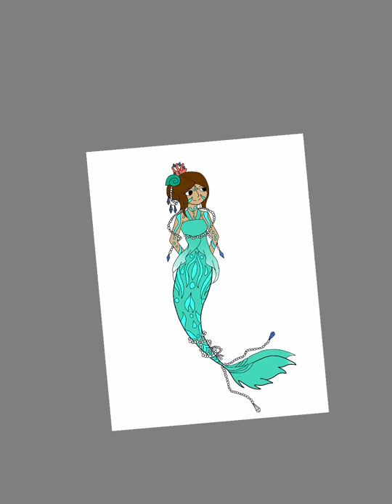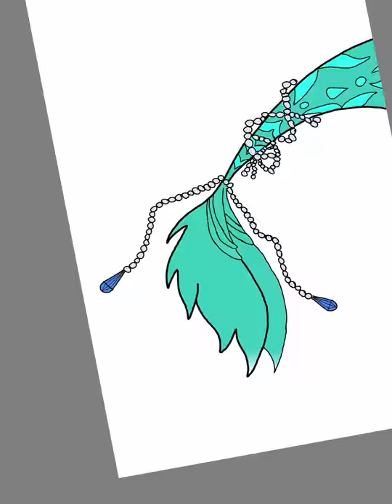Paper to Digital part 2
I'm finally finished!🤗 so you guys are probably wondering what I'm doing for that my next one next one I'm doing is my female main character for my book I'm working on.